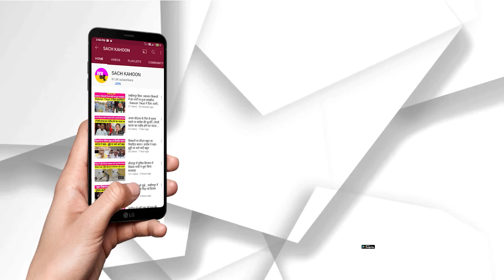रिश्वतखोर उप चेयरमैन चढ़ा पुलिस के हत्थे - डेढ़ लाख रुपए बरामद, साढ़े पाँच लाख और करने हैं बरामद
रिश्वतखोर उप चेयरमैन चढ़ा पुलिस के हत्थे
- डेढ़ लाख रुपए बरामद, साढ़े पाँच लाख और करने हैं बरामद